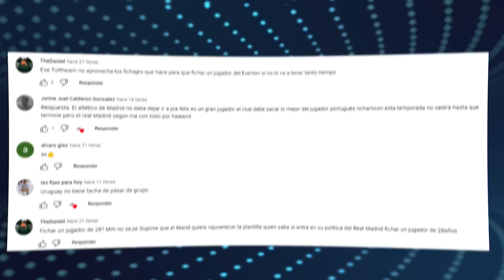Neymar hace enfurecer a RIVALES | ‘Francia NO QUIERE a Benzema’ | Dembele mas que Vinicius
Enterate de esto y mucho mas ¡AQUÍ!